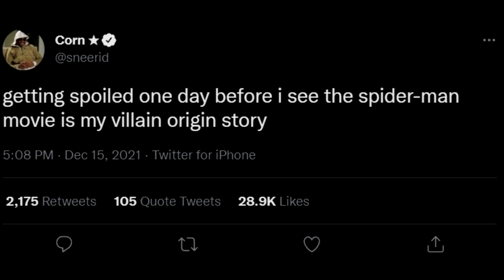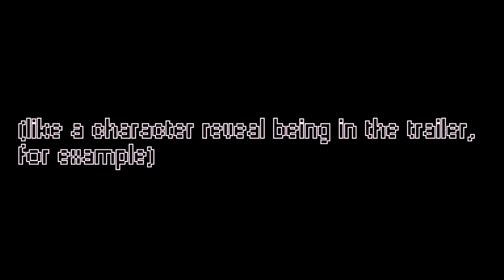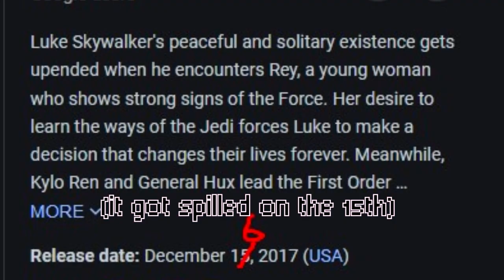Don't Spoil Movies.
Whether it be Spider-Man, Star Wars, your favorite netflix show, or something else, spoilers always happen. Here’s my spoiler etiquette.